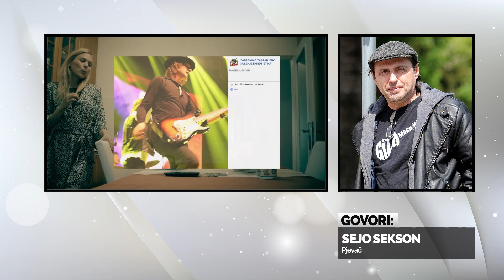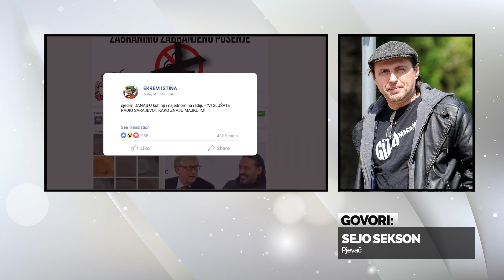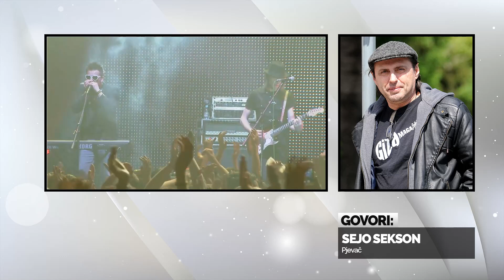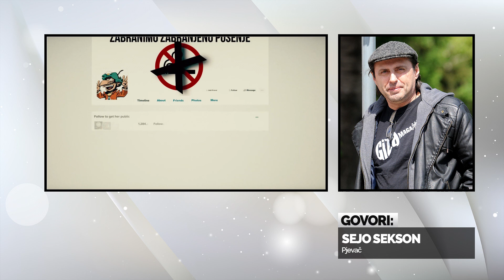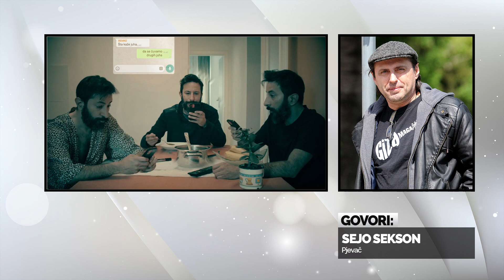"Samo me još majka i policija zovu Davore" - Sejo Sexon u Jutru sa Azrom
Voditelj i humorista, biznismen i patriota, veliki fudbalski teoretičar, pedagog i tvorac čuvenog hita ZenicaBlues, Sejo Sexon u emisiji JutroSaAzrom govorio je o predstojećem koncertu u Srebreniku, novom albumu, starom brodu koji je kupio, sredio i koji je već spreman da zaplovi... a otkrio nam je i kako je vrijeme korone, lockdown-a, distance i pauziranja od nastupa okrenuo u svoju korist.